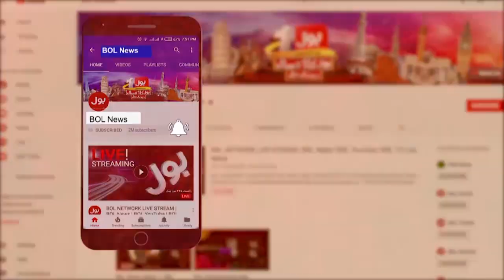Fawad Chaudry Big Statement | PTI vs Imported Government | Pakistan Election 2022 | Breaking News